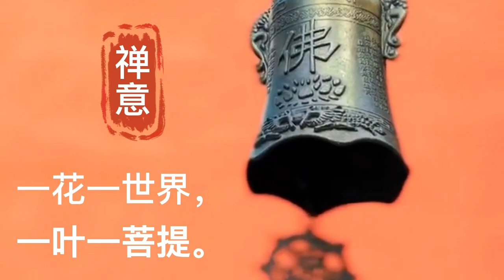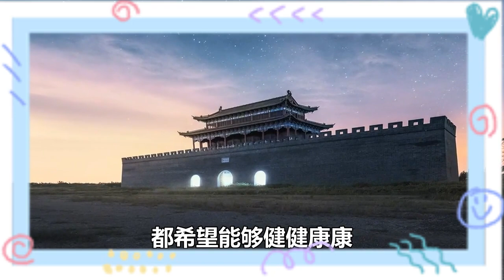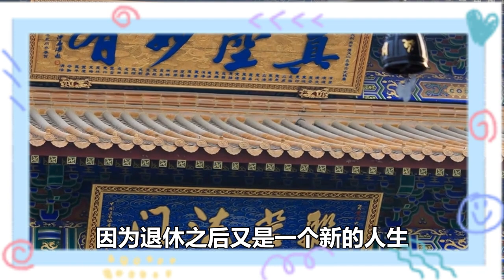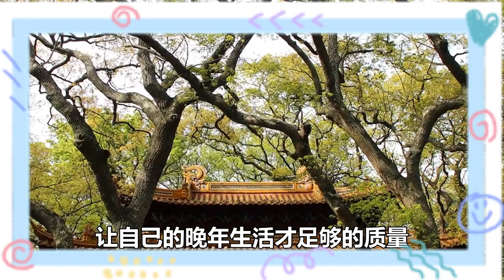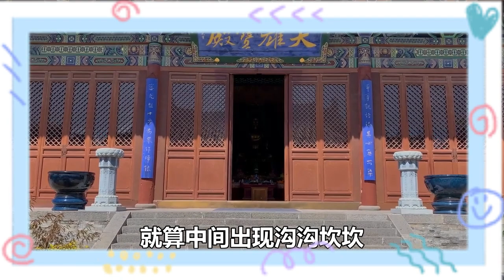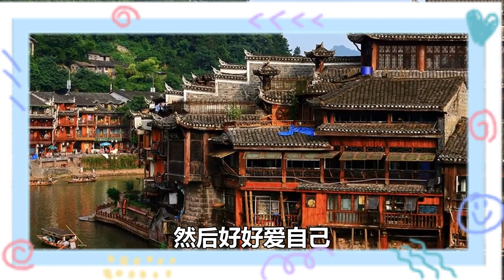退休後才明白，人老了最大的不幸，就是缺失這3張底牌